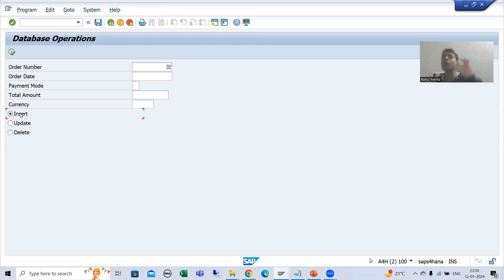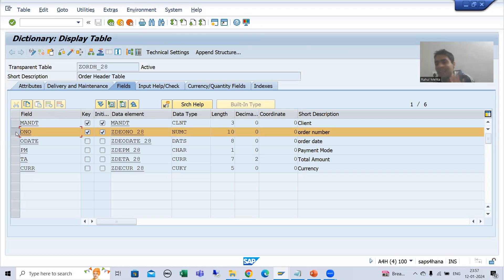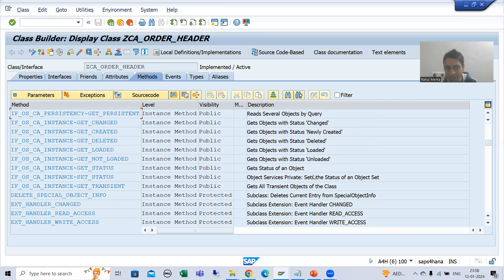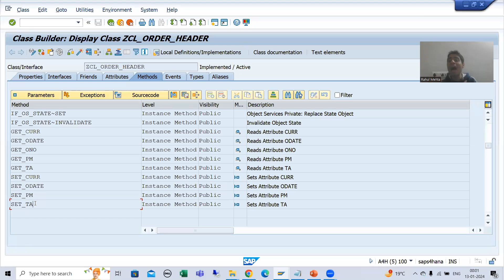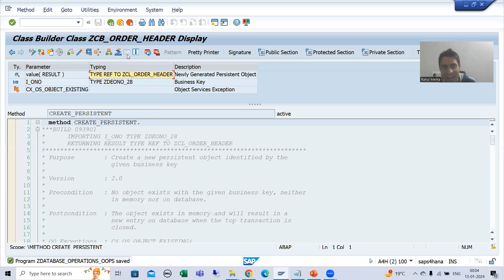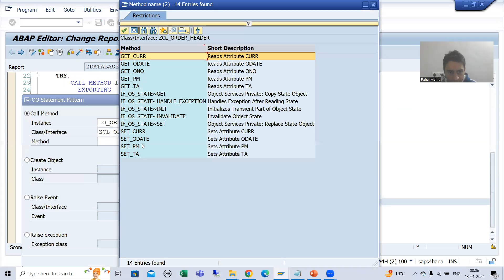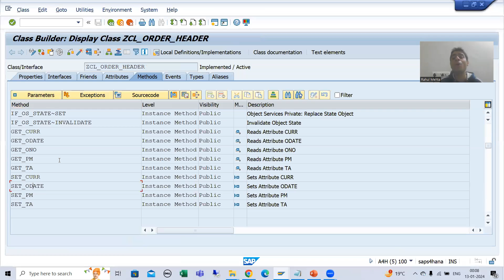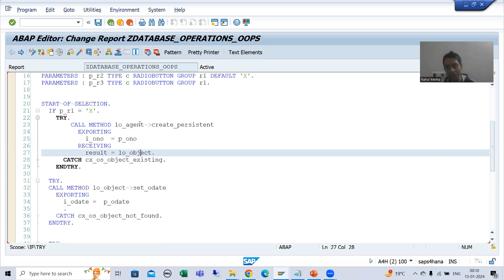98 - ABAP OOPS - Persistence Class - Database Operations - INSERT Part1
-Use the Method CREATE_PERSISTENT of Agent Class(CA) to Create a New Object With Key.

-Use the Setter Methods of CL Class to Set the Values of Non-Key Columns.